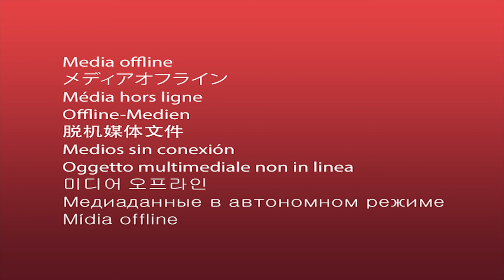René Allen of Santa Barbara Fertility Center